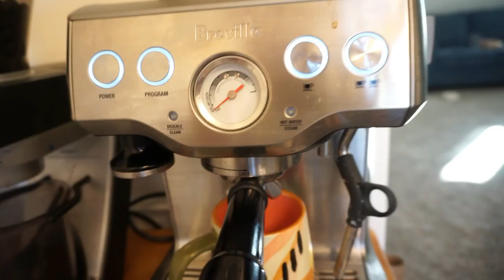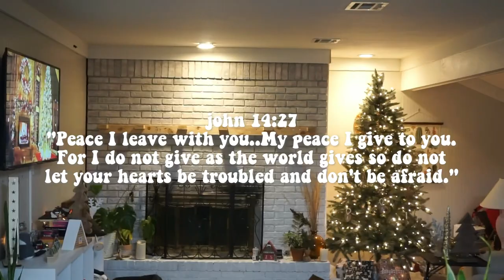COZY DAY IN MY LIFE AS A MOM...babymust carrier and finding a new routine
If you are new here….WELCOME TO THE happysoul family !!

XOXO

AMAZON STOREFRONT: